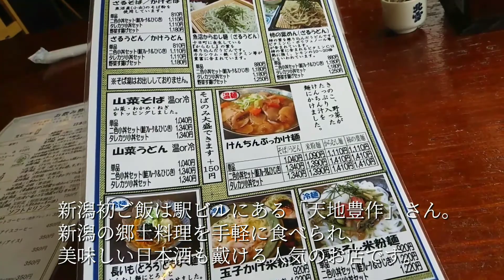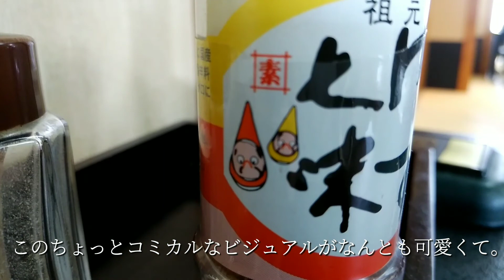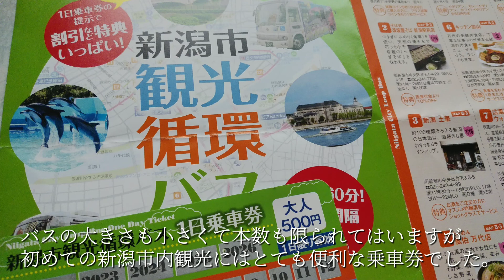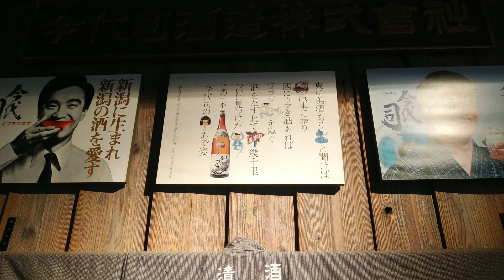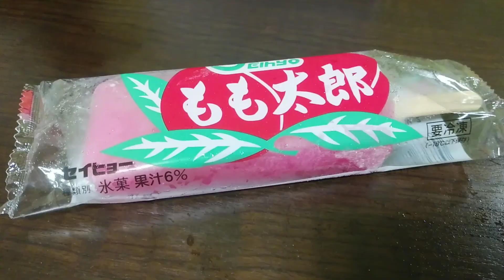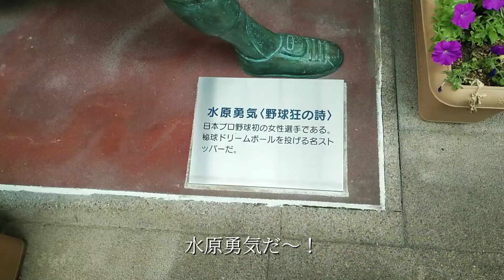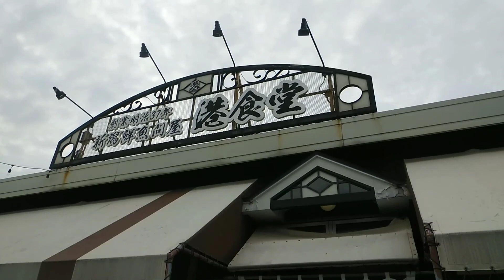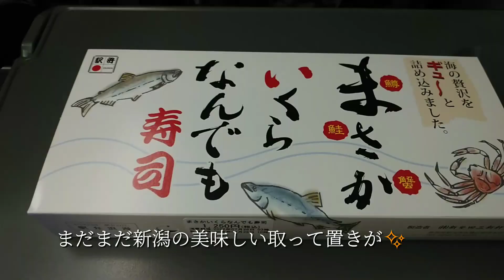初めての新潟！新潟市観光循環バスの旅。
二日で２ｋｇ太りました。